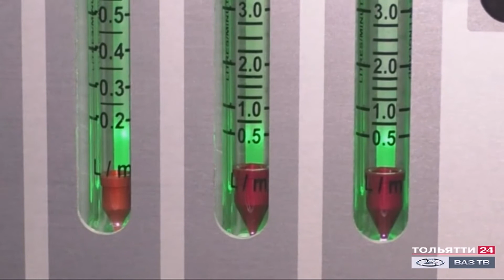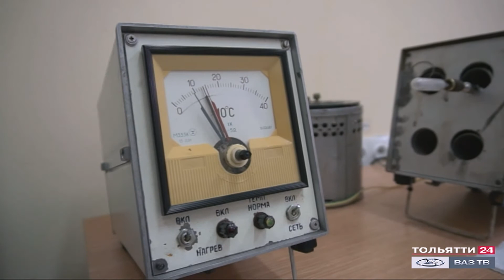Экологическая обстановка под контролем («Новости Тольятти» 18.02.2020)